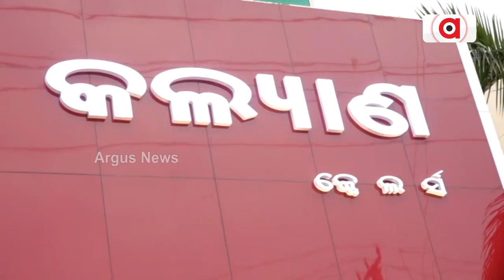Bollywood actress shilpa shetty in Bhubaneswar .